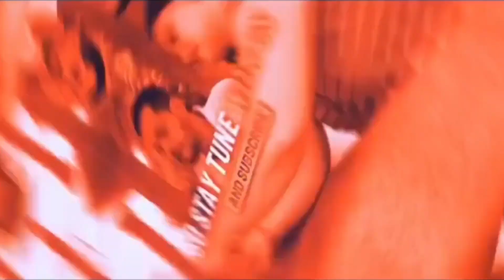Aarvi function Part -2/ मामी मौसी और बुआ को चढ़े पूरे चाव/ cake cutting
hello Everyone,
MY NAME IS PARVEEN